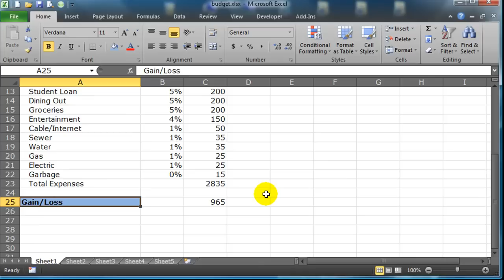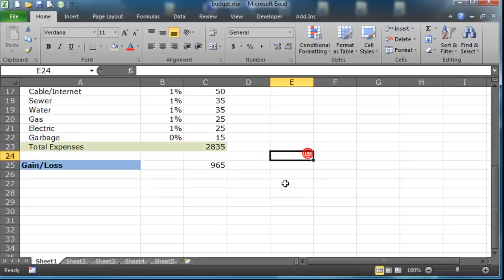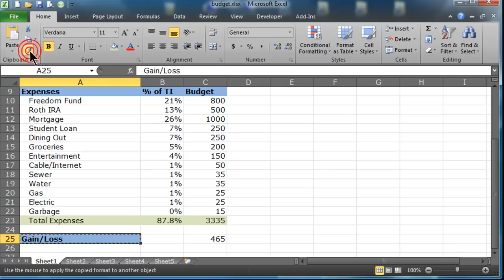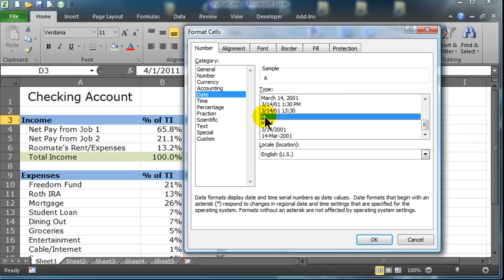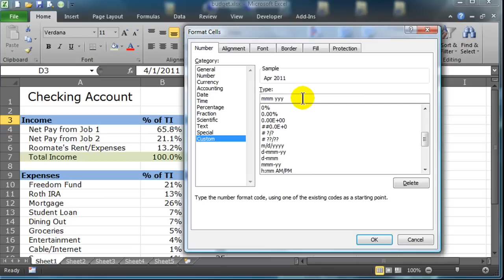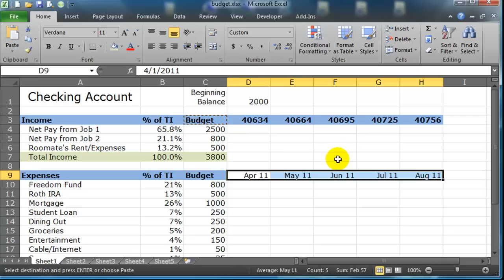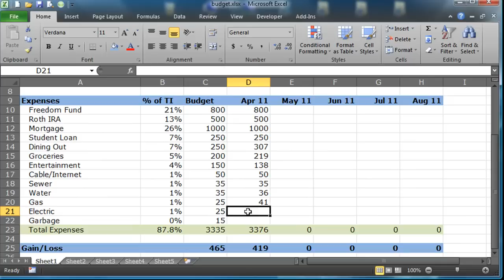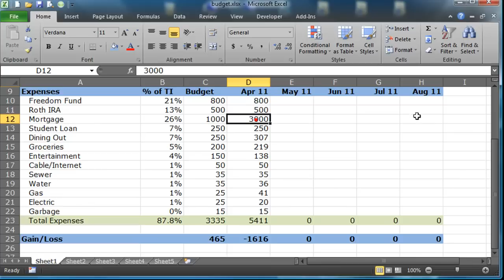Use Excel to Make a Personal Budget / Income Statement Part 3 of 4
Use basic Excel features like cell shading, format painter, relative and absolute references, and sum and average functions to make a budget.